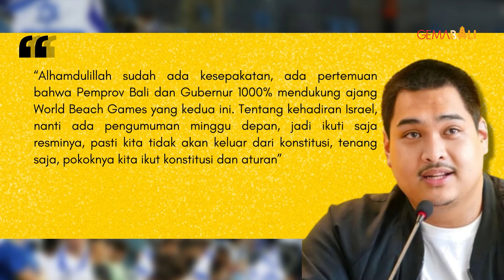Soal Koster Dukung 1000% WBG Bali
Gubernur Bali I Wayan Koster memastikan tetap menolak kehadiran Timnas Israel di event World Beach Games 2023 Bali yang akan dilaksanakan pada 5-12 Agustus 2023 mendatang meski ia sudah bertemu dengan Menpora Dito Ariotedjo.

Koster tetap kukuh menolak Israel karena menjalankan amanat dan wibawa UU 1945. Ia menyebut Dasar Indonesia tersebut harus tetap dilaksanakan di semua hal termasuk di acara World Beach Games.

“Dengan menjunjung tinggi nilai kemanusiaan, artinya penyelenggaraan World Beach Games 2023 Bali ini akan dilaksanakan tanpa kehadiran Israel” tutur Koster hari Sabtu 15/4.

GEMA BALI - inspirasi dari BALI